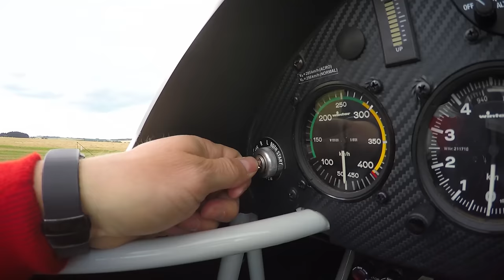GoPro: Petr Kopfstein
Petr Kopfstein před letošním Mistrovstvím světa, které se bude konat ve francouzském Chateauroux, potrénoval na své domovské základně v Toužimi a GoPro bylo s ním!

100% shot on GoPro HERO4 Black & Session